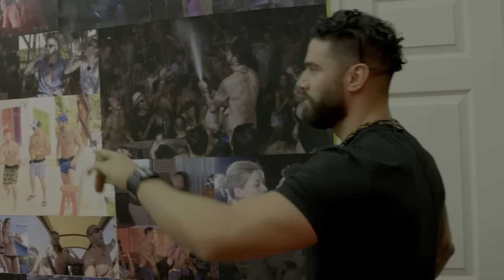Melhores momentos Ep. 02 | MTV Acapulco Shore T6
Curtiu? Então não perca os novos episódios de 'Acapulco Shore', todo domingo, 20h30, só na MTV e no MTV Play =)
Baixe o MTV Play para ver seus programas favoritos: